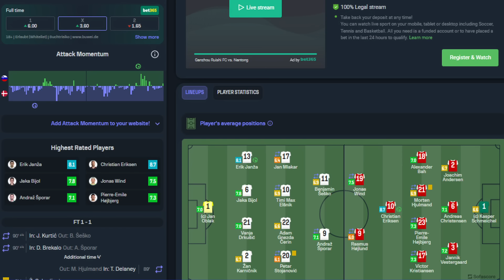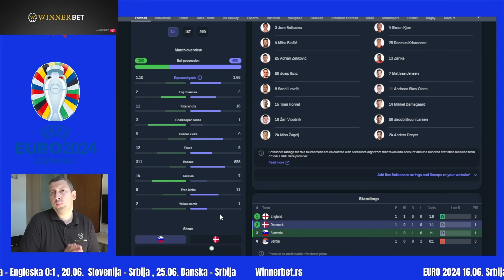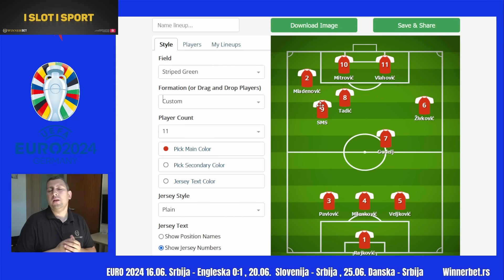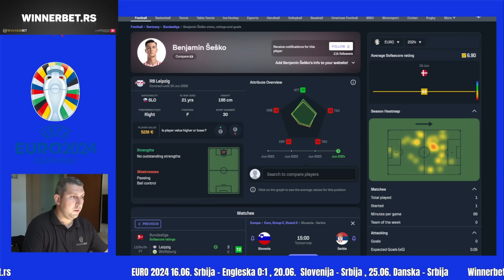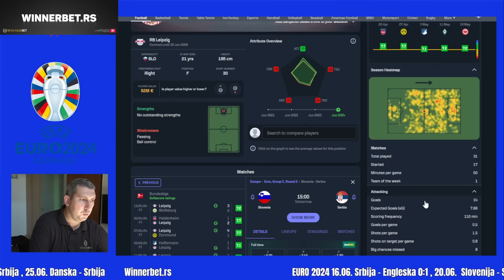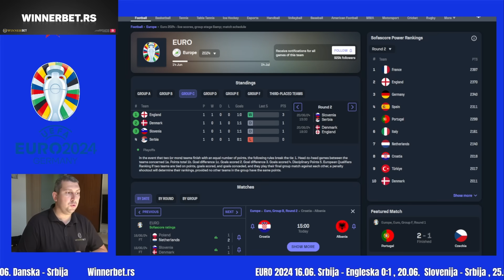Slovenija - Srbija ☆ Ovih 11 očekujem na terenu ☆ EURO 2024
Prognoziram postavu protiv Slovenije ☆ EURO2024